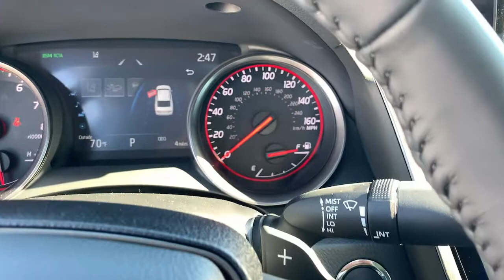2022 Toyota Camry Hollywood, Fort Lauderdale, Hialeah, Boca Raton, Palm Beach, FL T1176900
Used 2022 Toyota Camry available in Hollywood, Florida at Toyota of Hollywood. Servicing the Fort Lauderdale, Hialeah, Boca Raton, Palm Beach, FL area.
2022 Toyota Camry XSE V6 - Stock#: T1176900 - VIN#: 4T1KZ1AK1NU063902

1841 N State Rd 7

Wheels: 8.0J x 19 Black Machined-Finish Alloy,Multi-Stage Heated Front Bucket Seats,Perforated Leather Seat Trim,Radio: AM/FM/HD Audio Plus w/JBL w/Clari-Fi,4-Wheel Disc Brakes,9 Speakers,Air Conditioning,Electronic Stability Control,Front Bucket Seats,Front Center Armrest,Spoiler,Tachometer,ABS brakes,Alloy wheels,Automatic temperature control,Brake assist,Bumpers: body-color,Delay-off headlights,Driver door bin,Driver vanity mirror,Dual front impact airbags,Dual front side impact airbags,Four wheel independent suspension,Front anti-roll bar,Front dual zone A/C,Front reading lights,Fully automatic headlights,Garage door transmitter: HomeLink,Heated door mirrors,Heated front seats,Illuminated entry,Knee airbag,Low tire pressure warning,Occupant sensing airbag,Outside temperature display,Overhead airbag,Overhead console,Panic alarm,Passenger door bin,Passenger vanity mirror,Power door mirrors,Power driver seat,Power moonroof,Power passenger seat,Power steering,Power windows,Radio data system,Rear anti-roll bar,Rear reading lights,Rear seat center armrest,Rear side impact airbag,Rear window defroster,Remote keyless entry,Security system,Speed control,Speed-sensing steering,Split folding rear seat,Steering wheel mounted audio controls,Telescoping steering wheel,Tilt steering wheel,Traction control,Trip computer,Turn signal indicator mirrors,Variably intermittent wipers,Front beverage holders,Auto-dimming Rear-View mirror,Heads-Up Display,Compass,AM/FM radio: SiriusXM,Exterior Parking Camera Rear,Auto High-beam Headlights,Emergency communication system: Safety Connect with 1-year trial